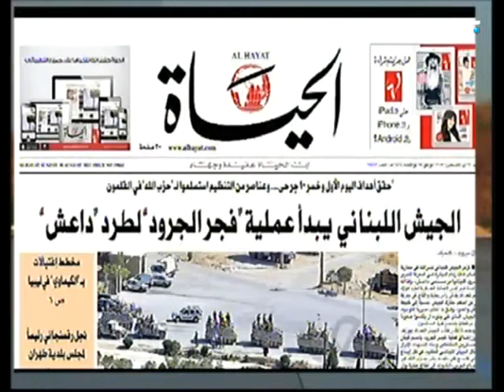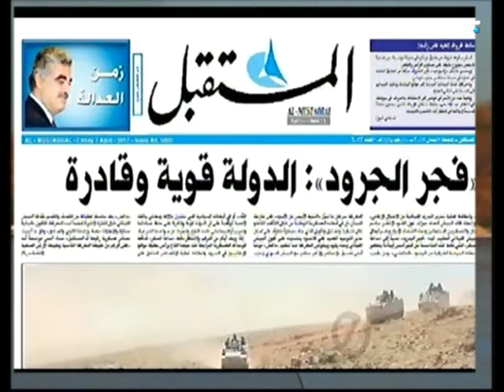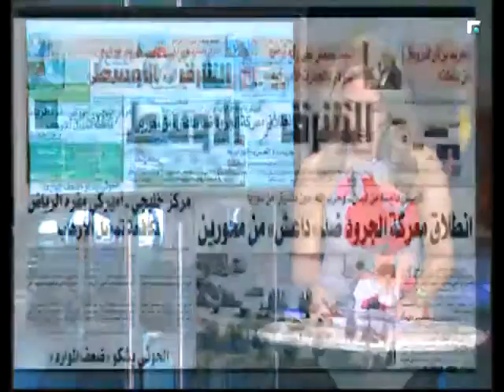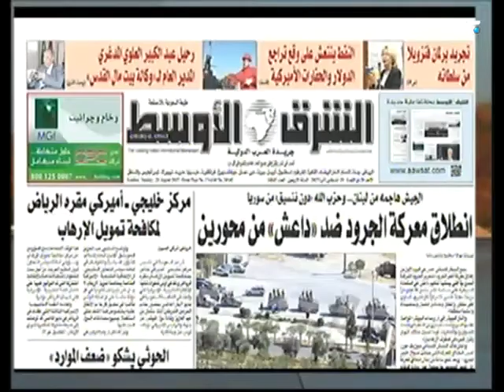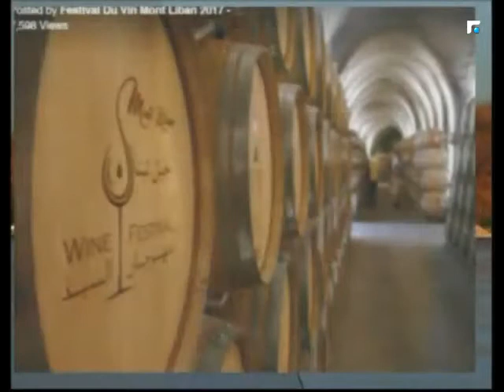اخبار الصباح 20/08/2017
اخبار الصباح